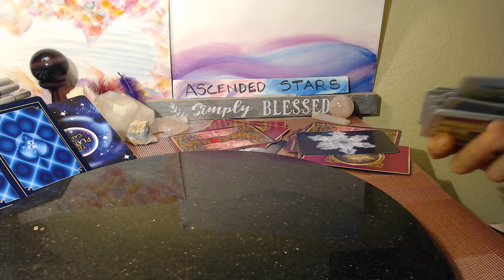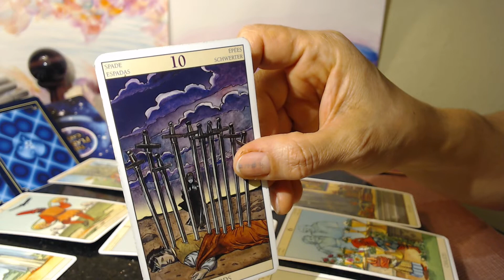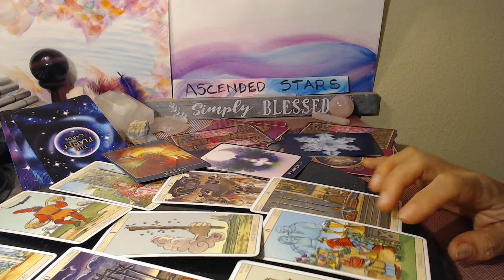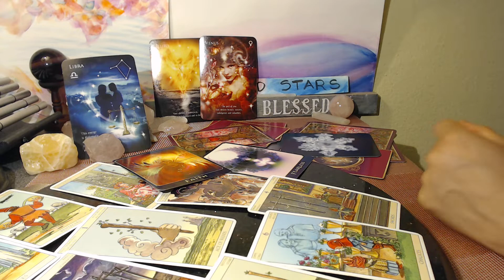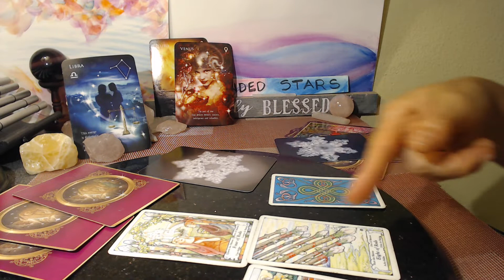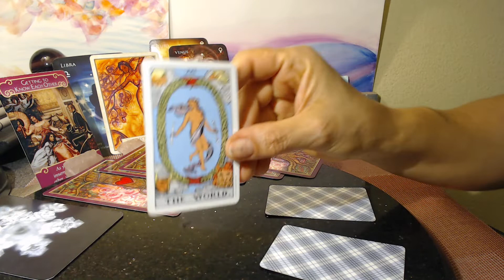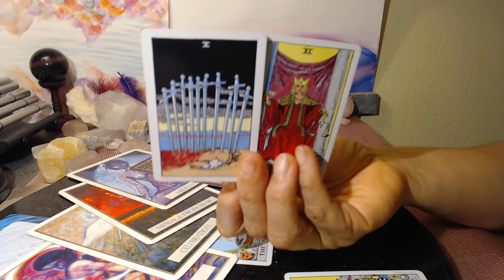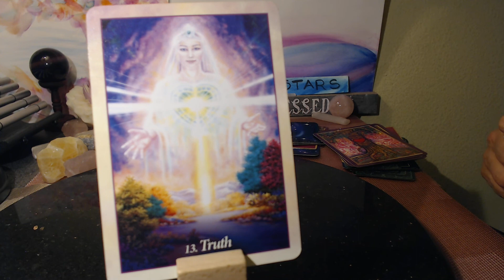CAPRICORN ~ A Return to Love, Building up Faith, Lessening Fear - Past Life Lover - JUNE 2020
ALSO please consider that there are reflective or mirrored energies/behaviors to consider BUT
~ Always Act from your Highest Personal Truth, Wisdom & Faith for your situation ~

          ***JUNE $PECIAL*** LOVE/ ROMANCE READINGS / GENERAL ENERGY
$16.99 - Gain Insight & Clear Perspective within your Romantic Realm of your life
Numerology ~ Chinese & Western Astrology are used in my readings as well as Tarot

JUNE 2020 PLANET TRANSITS:
1st - MERCURY ENTERED SHADOW
5th - LUNAR ECLIPSE 15 degrees in SAGITTARIUS
17th - MERCURY ENTERS RETROGRADE IN CANCER
20th - SUN IN CANCER
21st - NEW MOON ECLIPSE 0 degrees of CANCER
22nd - NEPTUNE RETROGRADE in PISCES
25th - VENUS MOVES DIRECT MOTION AGIAN
27th - MARS ENTERS ARIES

REACHABLE:
FB MESSENGER: Ally Jayde

ARTWORK BY: WEL ~WENDI'S ECLECTIC LIFE ~
Help Support her journey with Snorjdens Syndrome
Inquires / Buy /Purchasing Artwork

Thank you for your Support & for Appreciating the content of this channel as I continue
to evolve and grow within my Spiritual Being and the Collective ~

ALLY JAYDE ~

And BIG THANK YOU***
MAIL:
Ally Jayde
C/O V.L.
5235 Mission Oaks Blvd #243